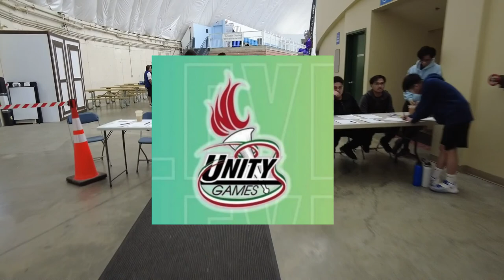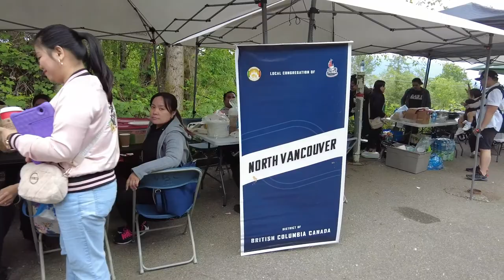INC DISTRICT OF BC: UNITY GAMES 2023 -VOLLEYBALL TOURNAMENT Vlog #82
Iglesia Ni Cristo District of BC
Unity Games 2023 - Volleyball Tournament
May 22, 2023 @ Harry Jerome Sports Centre Burnaby BC Canada